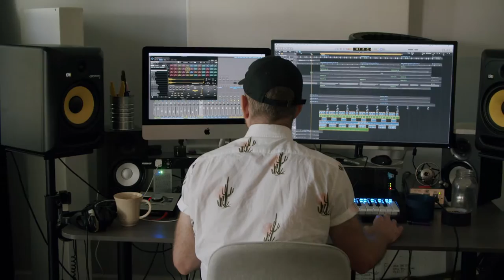Apollo LTD - Apolloween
New Album “Nothing Is Ordinary. Everything Is Beautiful”